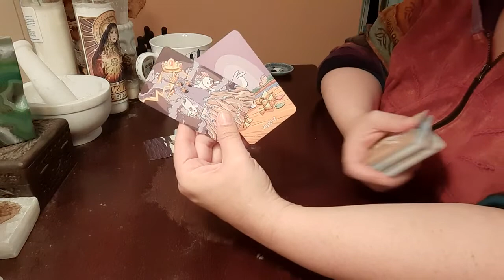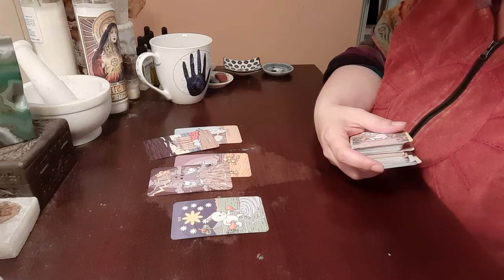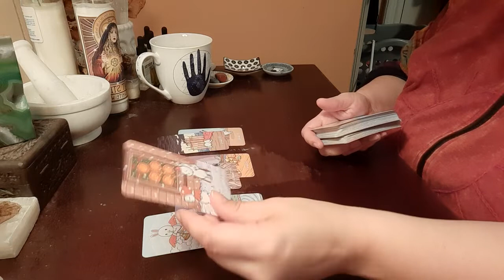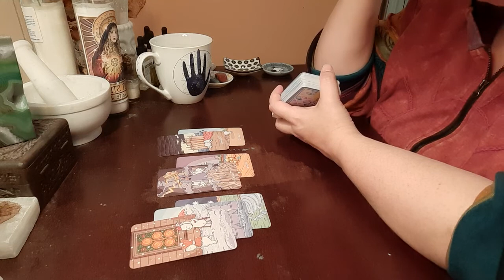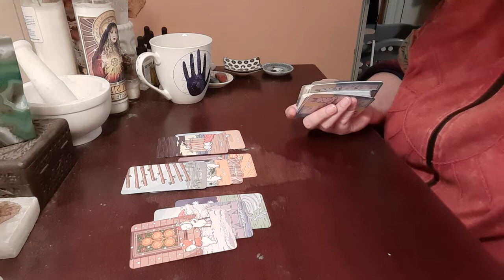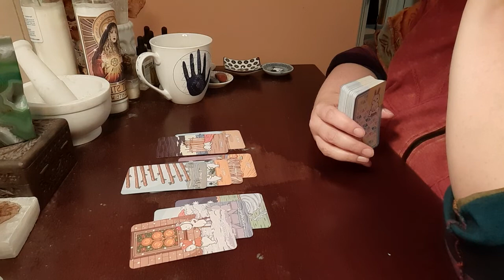TAURUS - NEW MOON - Look for the hints